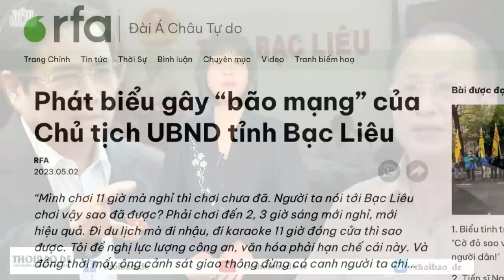Phát biểu hợp lòng dân của Chủ tịch tỉnh Bạc Liêu “gây bão”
Một video dài khoảng 3 phút đã “gây bão” trên mạng xã hội, trong đó có phát biểu của ông Phạm Văn Thiều về việc cảnh sát giao thông “canh” để phạt ở các quán nhậu. Cách nói của vị Chủ tịch tỉnh Bạc Liêu bình dân, thực tế, khác hẳn cách nói của các quan chức nên thu hút người dân.